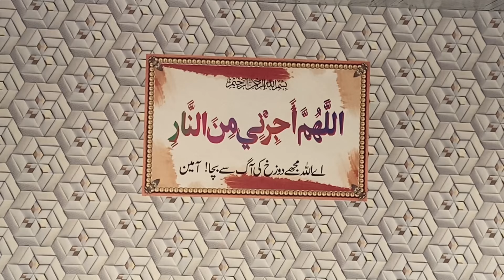Azad kashmir Kot jamil | Village Barakh Basti | Chak hakim singh area before 1947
Village barakh basti
Tehsil barnala, Distruct Bhimber

Apna parakh pind naal e ik basti c ethay chak hakim sing da naam ta--

Baowli sarkaar-- khoooBowli near village Barakh basti

Keep support and share vedios🙏❣️